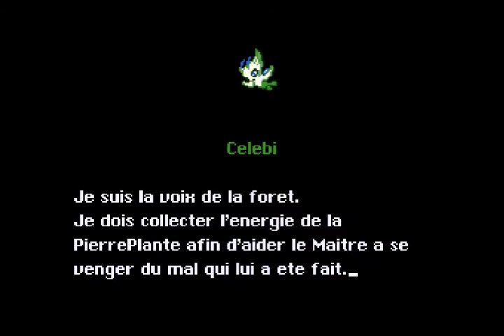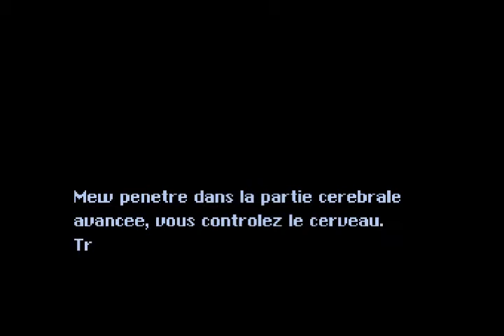Let's Play Pokemon Darkness - Part 5 - We're stuck again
And this time it's forever.